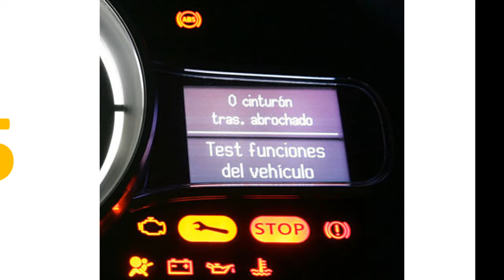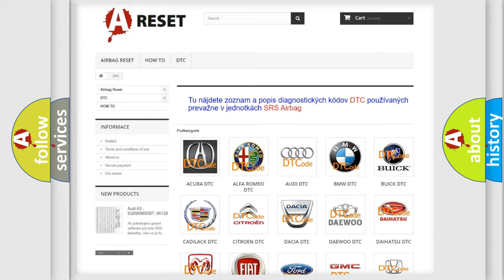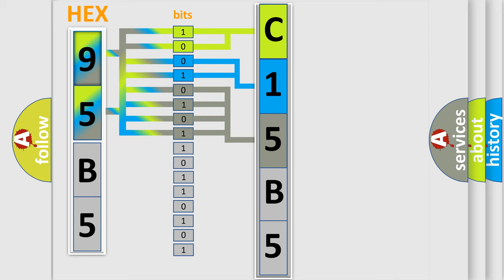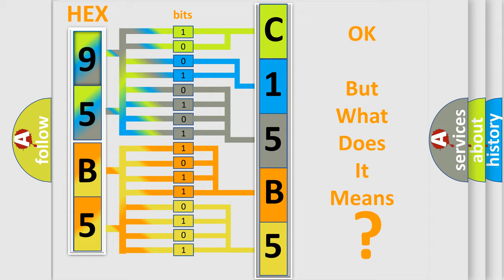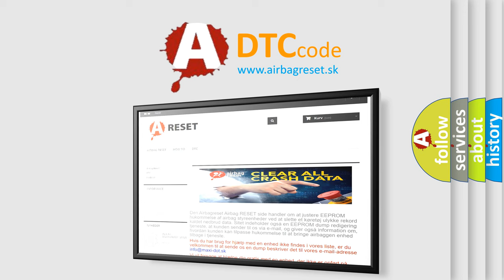DTC Dodge C15B5-12 Short Explanation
Contents:
0:21 Basic DTC analysis according to OBD2 protocol standard.
1:48 Insight into programming
2:58 A diagnostically understandable description of the Diagnostic Trouble Code
3:05 Basic error definition

Make:
Dodge
Code:
C15B5 12
Definition:
Positive Engagement Switch Circuit Shorted To Ground
Description:
The Vehicle System Interface Module (VSIM) monitors the input of the PTO Switch circuit and is sensing a short to ground.
Cause:
(F425) REMOTE PTO SWITCH CIRCUIT SHORTED TO GROUNDVEHICLE SYSTEM INTERFACE MODULE (VSIM)
Failure Type: